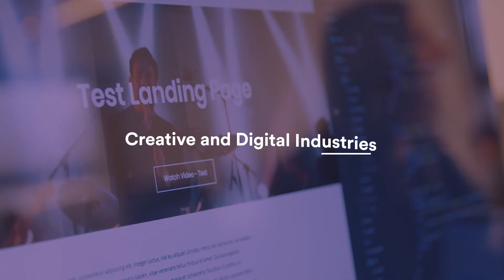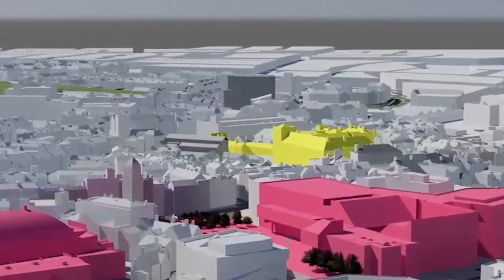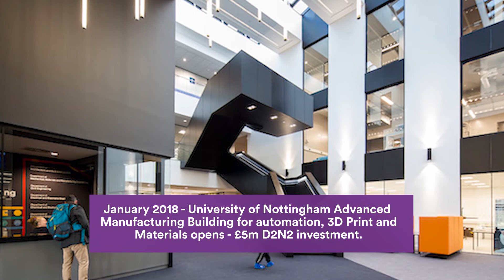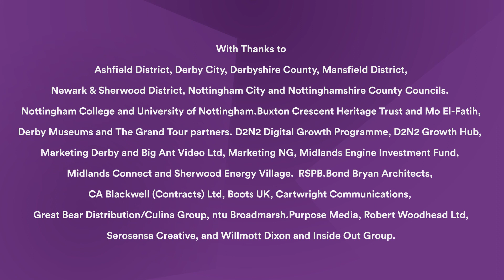D2N2 LEP - Strategic Economic Plan events video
This video was shown at our autumn 2018 Strategic Economic Plan consultation events, to give delegates a glimpse of the D2N2 LEP's recent activities.